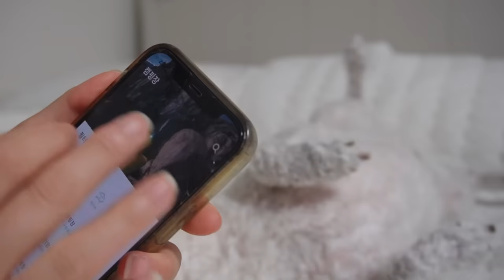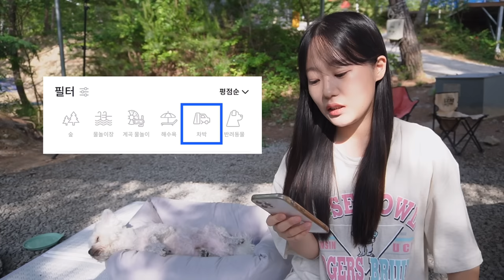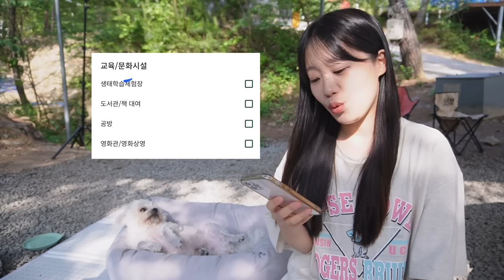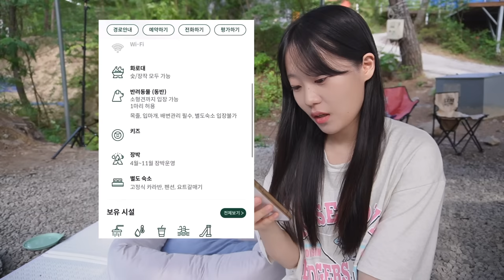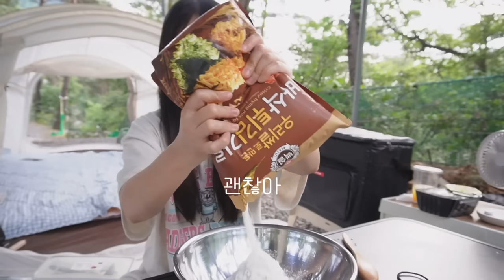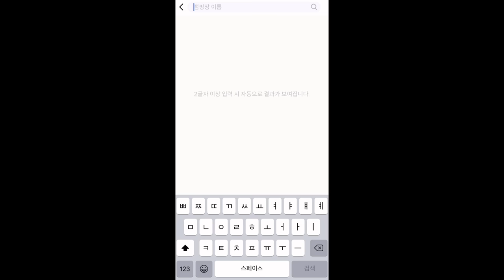백수 3개월차의 캠핑 생활 | 계곡, 호수, 폭포 모두 있는 숲 속 솔로 캠핑 | 우중 캠핑 망했어요 | 애견동반 | 곡성 꿈꾸는 캠핑장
한 주 건너 뛰고 돌아왔습니다 헤헤
이번주도 행복한 날들만 가득하시길 바랄게요🍀

'야영'으로부터 소정의 원고비를 지원받아 제작하였습니다

이번 영상은 캠핑장 정보를 한 눈에 볼 수 있는 '야영' 앱과 함께 합니다.
- 전국 정식 등록된 캠핑장이 있습니다. (약 3,000여개)
- 차박이 되는 캠핑장 검색이 돼요!
- 캠핑장 사이트 외에 글램핑 또는 펜션 등을 추가로 운영하는 숙소 확인이 돼요!
- 디테일한 필터값으로 내가 원하는 캠핑장 찾기가 쉬워요!
- 한 달에 한 번 업데이트가 돼요. (기존 캠핑장 2주간격 업데이트)
- 반려동물 크기별 전용, 동반 가능한 캠핑장 필터링이 가능해요

빔프로젝터 : 뷰소닉 플렉스빔 미니
텐트 : 1m shelter 뮤즈 원터치
화로대 : 라이노

 (카메라 : 소니 zv-e10, 아이폰12pro)